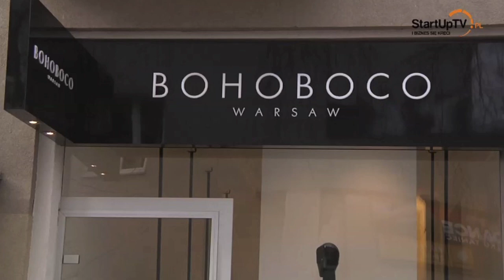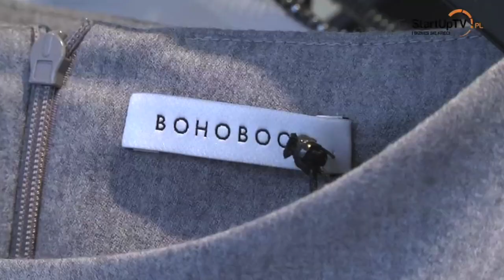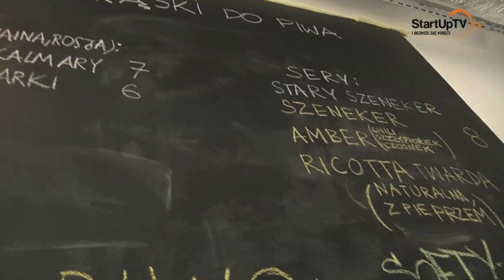Szusz dla I love original #4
I love original #4 W tym odcinku zabiorę Was do małego piwa, Bohoboco i zobaczycie biżuterię Me - like